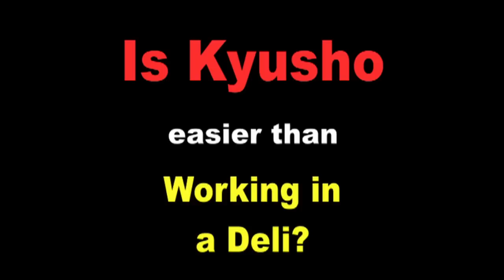Kyusho vs....? Episode 6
Mark Kline shows how learning Kyusho is much easier than.